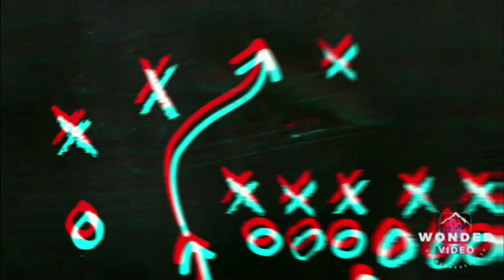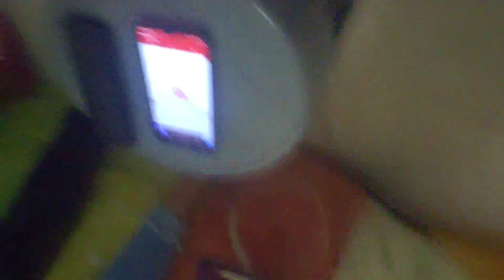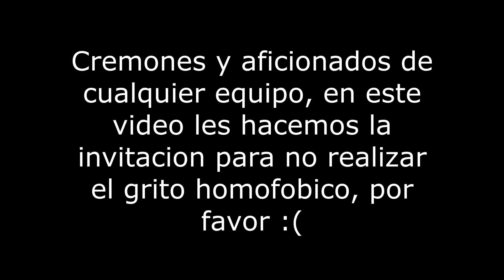¿OTRO GIGANTE DE CONCACAF? Reacciones al Estados Unidos vs México de la Nations League (FINAL)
En un clásico de la misma CONCACAF se disputaba una final de Naciones muy buena donde los paises se peleaban por un titulo mas, en este caso su primer torneo de la Nations League donde México se esperaba ganara de forma contundente pero al final esto no es de merecer, sino de meter los goles, al final los Estados Unidos  son campeones de esta copa de Naciones con penal ¡QUE NO ERA PENAL!, pero al final es futbol y muchas felicidades a los estados unidos.